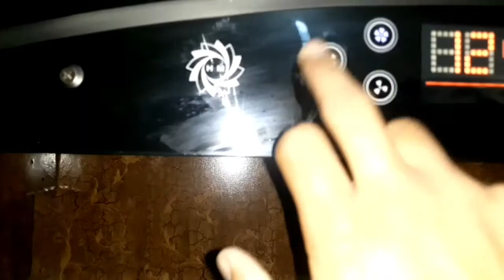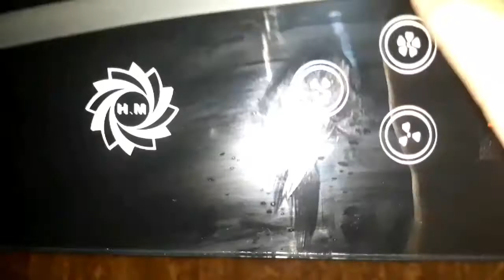JUST A CUP OF TEA | VLOG | MANZOOR TABASSUM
ASSLAM O Alaikum G umeed ha hariat se hoon gy.

   DUAOON MEIN YAAD RAKHIYE GA ALLAH HAFIZ.